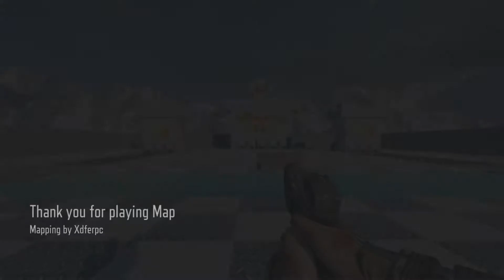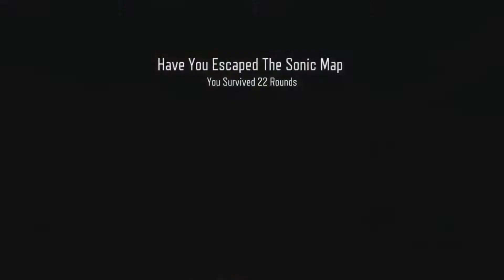Black Ops 3 Zombies Mod - Clash Royale Christmas!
MERRY CHRISTMAS... or happy holiday if I must be politically correct.
Thanks for checking da vid out. Hope you enjoyed.

Pwease ignore all hate comments *Spread daaa loveeeeee*